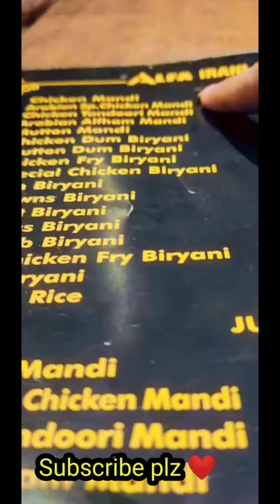Weekend masti ❤ Enjoyed alot ❣️ Mashallah❤❣️